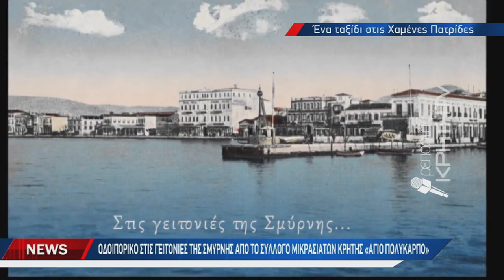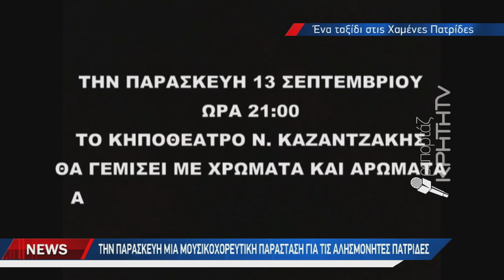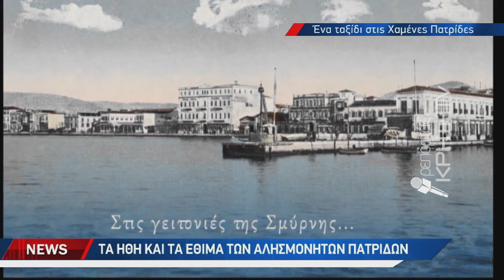Οδοιπορικό στις γειτονιές της Σμύρνης από τον Σύλλογο Μικρασιατών Κρήτης "Άγιο Πολύκαρπο"